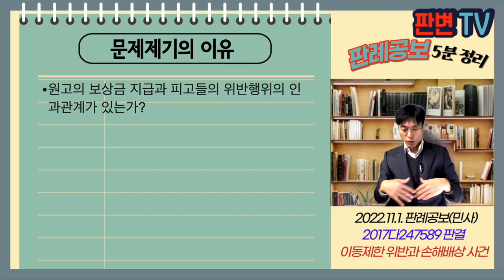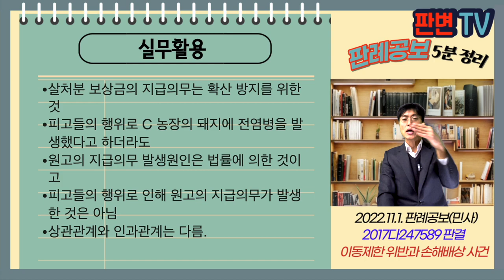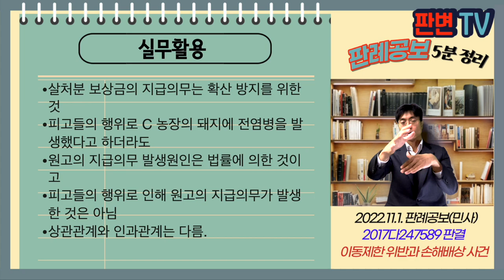이동제한 위반과 손해배상 사건 [22.11.1.자 판례공보(민사)]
이동제한 위반과 손해배상 사건
별 2개

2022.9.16. 선고 2017다247589 판결
구상금

원고 철원군
피고 이동명령 위반자들(상고인)

파기환송

피고 A는 세종시에서 돼지를 사육
세종시는 15.1.8. 피고 A 농장 근처 구제역 발생으로, 피고 A에 대하여 이동제한명령을 발령
피고 A는 15.2.7. 명령을 위반하여 중개인 피고 B를 통해 철원군에 있는 C에게 돼지 260마리 인도
C의 농장이 돼지에서 구제역 증상 발현
15.2.9. C 농장의 돼지 618마리 살처분(260마리 포함)
원고는 C에게 살처분 보상금 등을 지급함
원고는 피고 A와 B에게 손해배상 청구를 함

원고의 보상금 지급과 피고들의 위반행위의 인과관계가 있는가?

이동제한명령은 전염병 발생 내지 전파를 막기 위한 것
살처분 보상금의 경우에는 그 원인과 관계없이 확산 방지를 위한 것
이동제한명령 위반시 보상금의 감액은 법률의 규정에 의해 가능
이동제한명령 위반과 살처분 보상금 사이의 상당인과관계는 있다고 보기 어려움

실무활용
살처분 보상금의 지급의무는 확산 방지를 위한 것
피고들의 행위로 C 농장의 돼지에 전염병을 발생했다고 하더라도
원고의 지급의무 발생원인은 법률에 의한 것이고
피고들의 행위로 인해 원고의 지급의무가 발생한 것은 아님
상관관계와 인과관계는 다름.